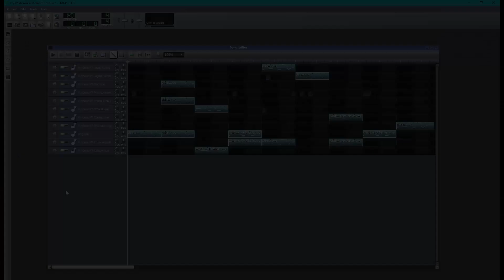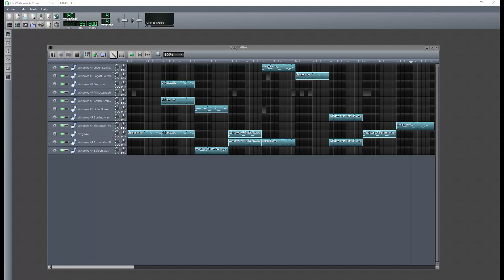Fly Wish(es) You A Merry Christmas – with XP sounds